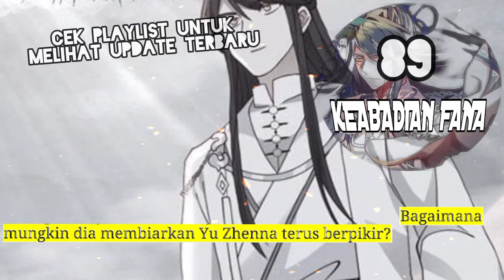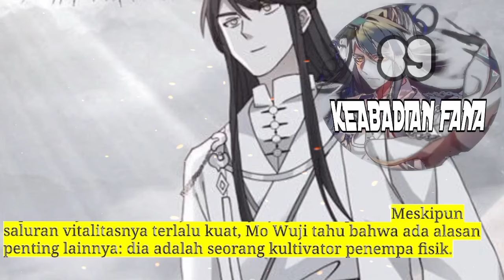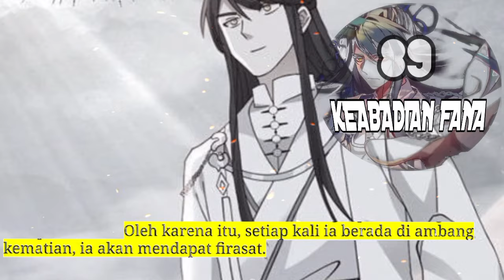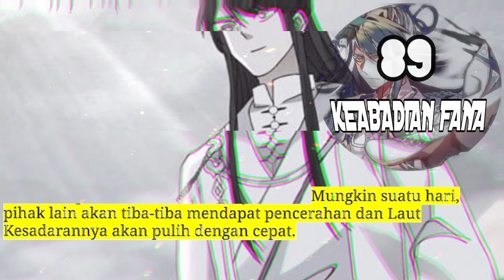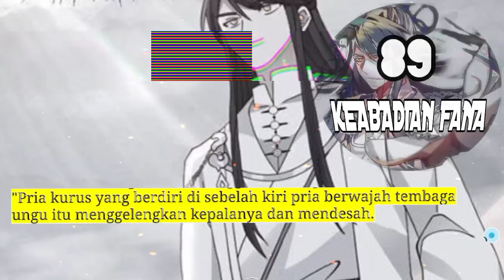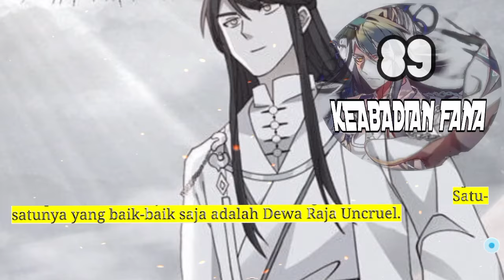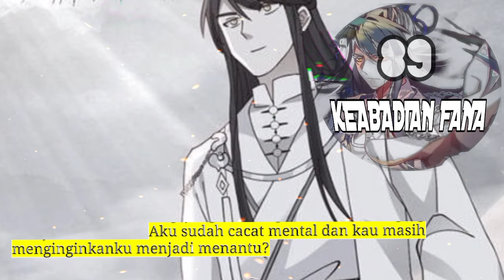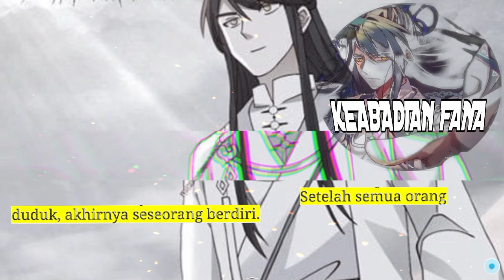Keabadian Fana season 89